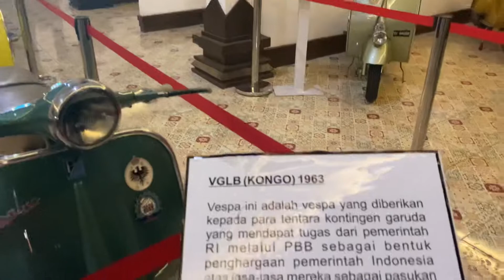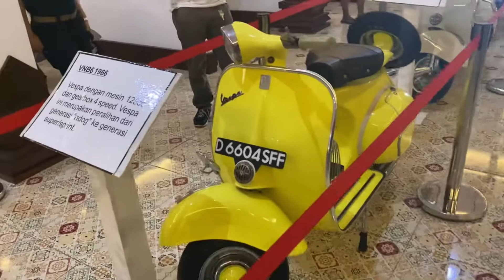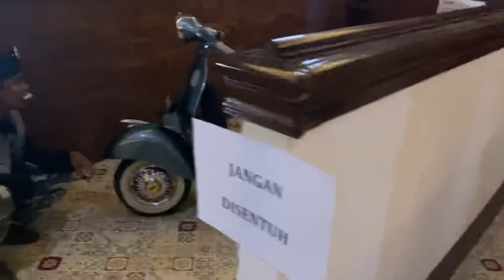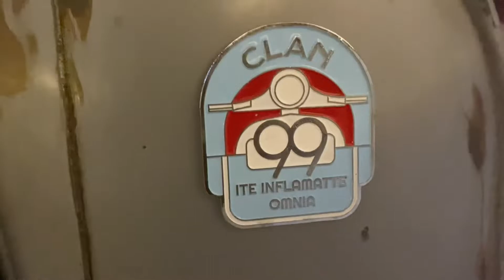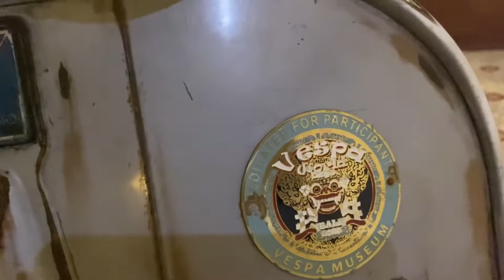Museum Vespa di east java VW & VESPA Festival 2022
Koleksi beberapa vespa klasik di event vespa dan vw east java festival 2022 memperingati hari jadi jawa timur